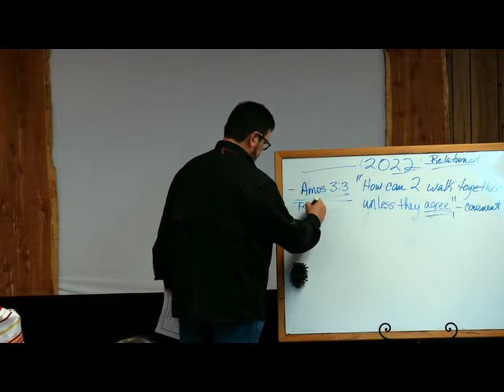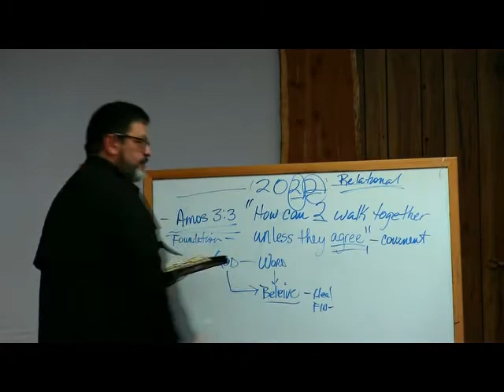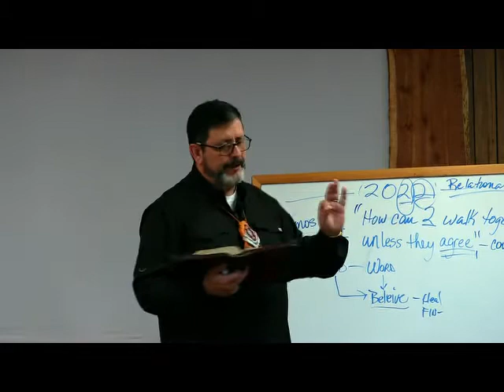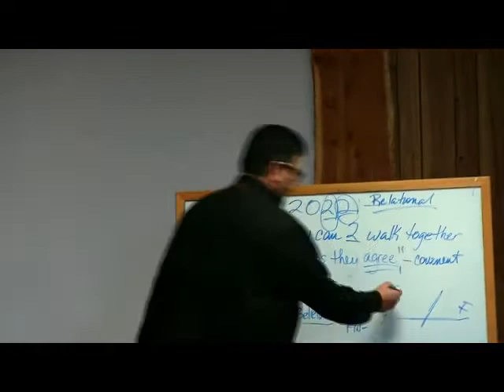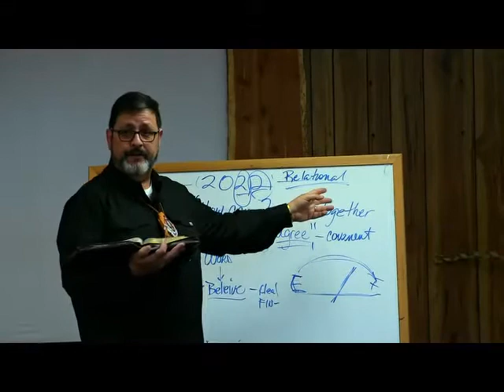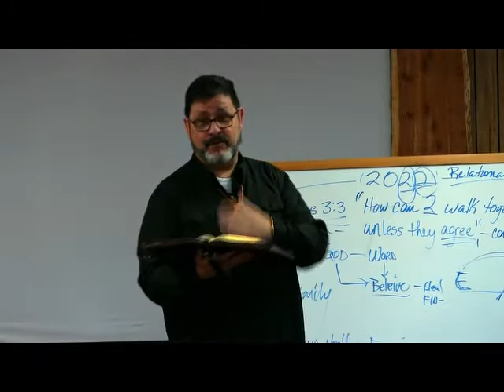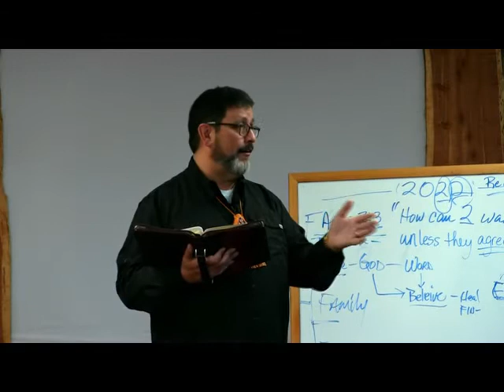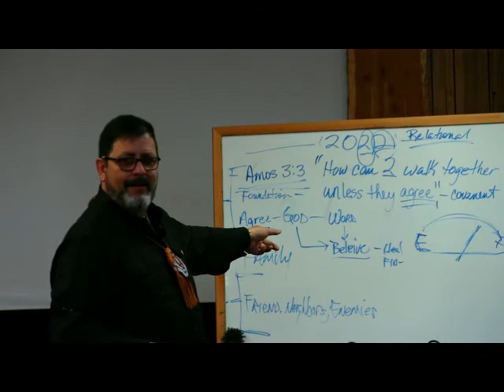Amos 3:3 - The Divine Year of Agreement - 2022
God's Word for the Church for 2022.  The number two is a relational number. There are a number of references concerning the relationships and the number two. These insights will change your life!! Blessings